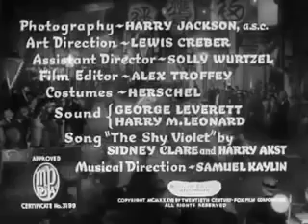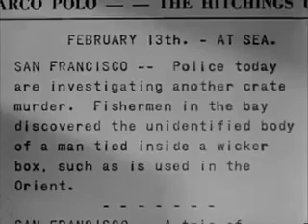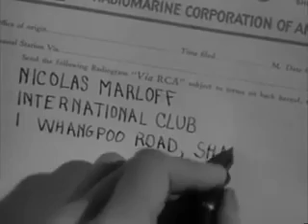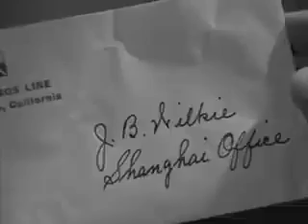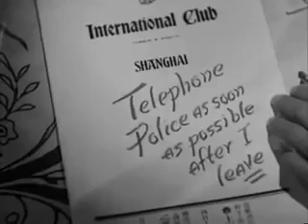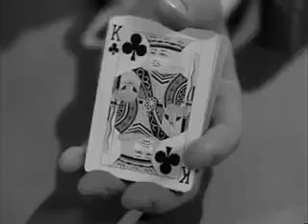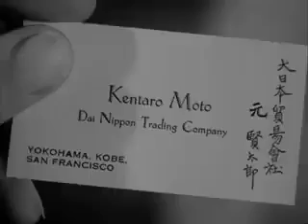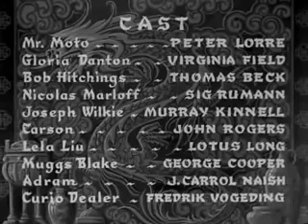Think Fast Mr Moto 1937 Peter Lorre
The film opens with Mr. Moto in disguise as a street salesmen and selling goods to passers-by. He sees a man leaving a shop with a tattoo of the British Flag on his arm. Moto enters the shop to sell a rare diamond to the owner. However, Moto sees a body stuffed into a wicker basket in the store, and using his mastery of judo takes down the shopkeeper. Later, he reserves a berth on a freighter headed for Shanghai.
Cast
George Cooper, Sig Ruman and Peter Lorre in Think Fast, Mr. Moto
Peter Lorre as Mr. Moto
Thomas Beck as Bob Hitchings Jr.
Virginia Field as Gloria Danton
Murray Kinnell as Joseph B. Wilkie
Sig Ruman as Nicolas Marloff
John Rogers as Carson
George Cooper as Muggs Blake
Lotus Long as Lela Liu